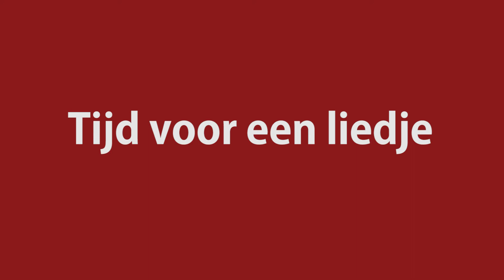LIVE!praat: Band Four IS EEN MUZIEKOPLEIDING JE GELD WAARD?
in deze aflevering praten we met Band Four over hun muziekopleiding, en wat je kan verwachten als je naar zo'n opleiding gaat.